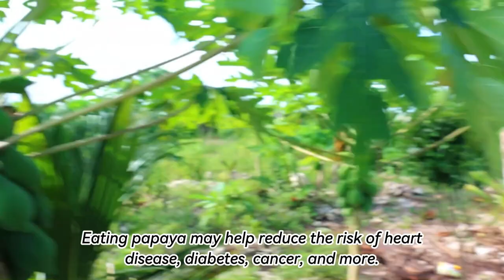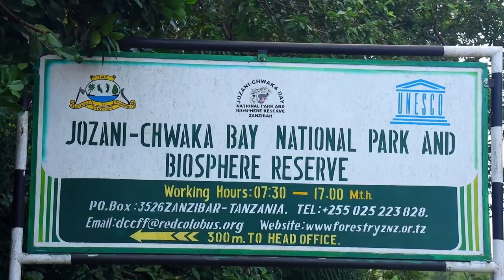Paje Beach ZANZIBAR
If You love Kitesurfing Paje beach on Zanzibar island is a must!
Welcome to my final adventure as I take you on a mesmerizing journey through the enchanting Paje Village in Zanzibar! Join me as we uncover the secrets of this hidden gem nestled amidst the pristine shores and lush landscapes of this tropical paradise.
From powdery white sands to swaying palm trees, Paje's beaches are postcard-perfect and offer a serene backdrop for water sports and sun-soaked relaxation. Kite surfers flock to its shores, taking advantage of the consistent winds and shallow waters, creating a colorful spectacle against the horizon.
In this video, I'll immerse you in the vibrant culture and natural beauty that Paje has to offer.

Meet the warm and welcoming locals of Paje who will open their hearts and homes to us, offering us a taste of authentic Swahili cuisine and traditions.
Paje is known for its breathtaking sunsets. Prepare to be awestruck as we capture the sky ablaze with colors over the Indian Ocean.
Hike through lush coconut groves, trek to hidden waterfalls, and snorkel in crystal-clear waters as we uncover the natural wonders of Paje.
Whether you're an adventure seeker, a nature lover, or simply looking for a serene escape, Paje Village in Zanzibar has something for everyone. So, sit back, relax, and let us transport you to this hidden paradise in our latest video.

paje beach, zanzibar tanzania travel, zanzibar tanzania drone, zanzibar tanzania beaches, tanzania and zanzibar, beach zanzibar tanzania, zanzibar vacation